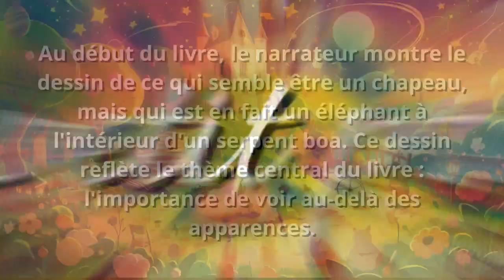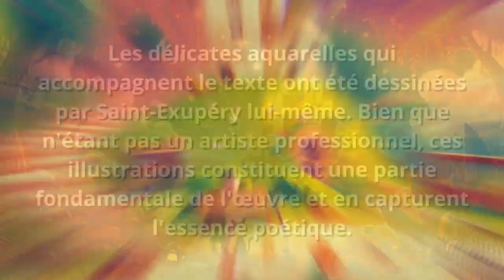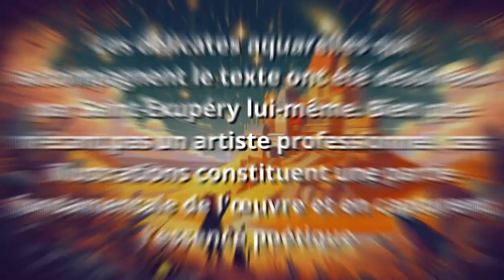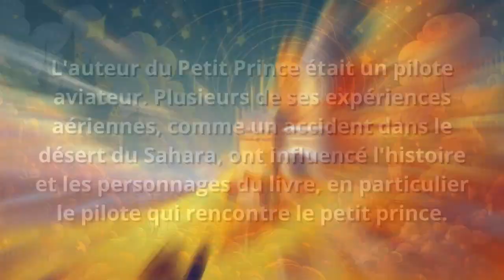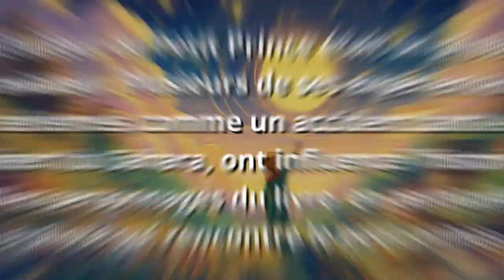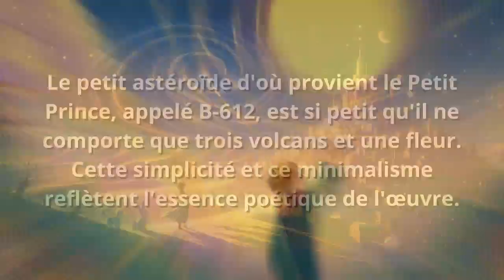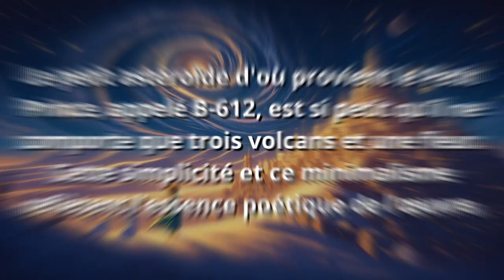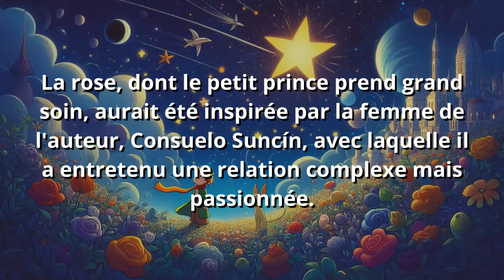Le petit prince Livre audio complet Français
Le Petit Prince raconte l'histoire d'un enfant prince qui vit sur un petit astéroïde et tombe sur la Terre, où il rencontre un pilote bloqué dans le désert. Tous deux entament une conversation poétique au cours de laquelle ils parlent de philosophie, de critique sociale, d'amour, d'honneur et d'une grande partie de ce qui fait de nous des êtres humains.

Merci d'avoir écouté ce livre audio, j'espère que vous l'avez apprécié, pourriez-vous nous soutenir en vous abonnant et en laissant un commentaire sur les livres que vous souhaiteriez que nous mettions en ligne